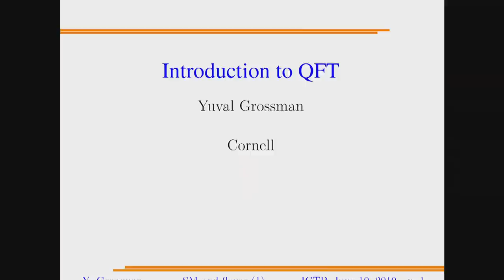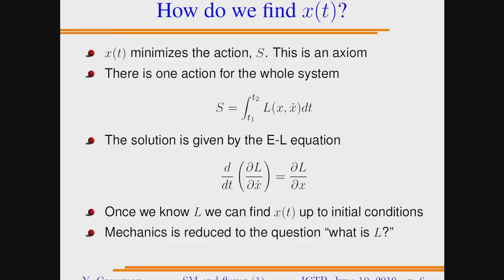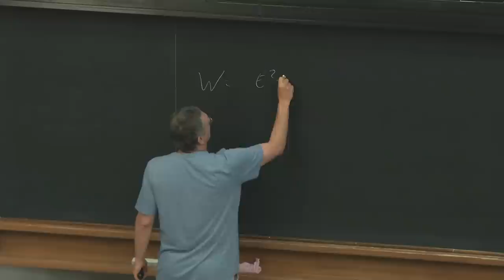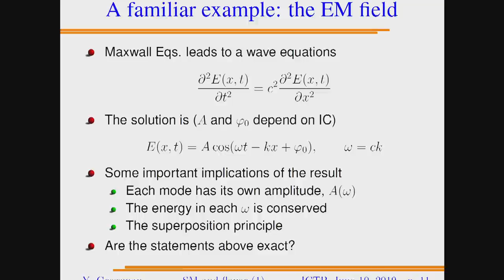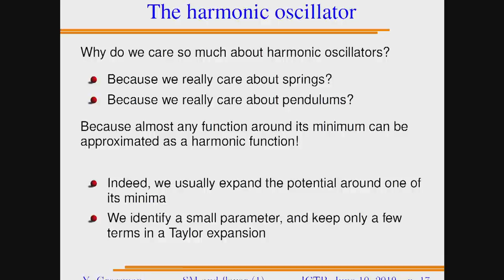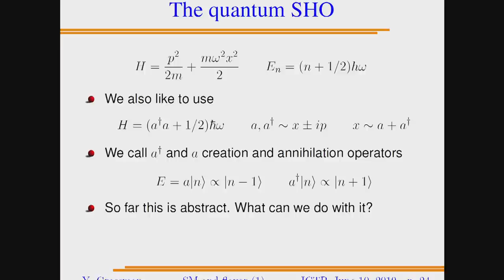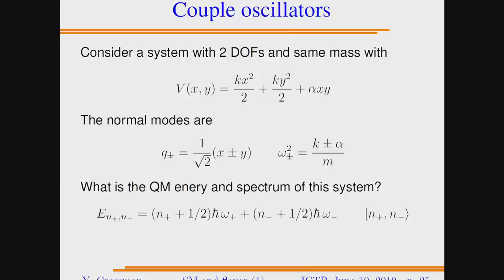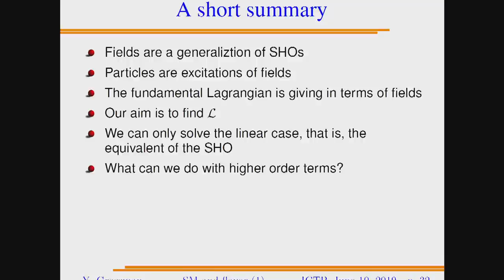Standard Model and Flavor - Lecture 1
Speaker: Yuval Grossman (Cornell U.)
Summer School on Particle Physics | (smr 3300)
2019_06_10-11_00-smr3300.mp4